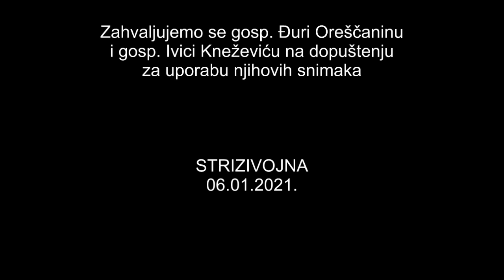MIR, ZLATO, TAMIJAN 2021